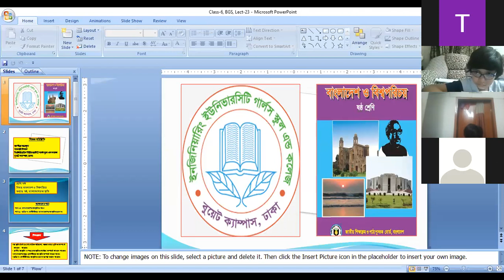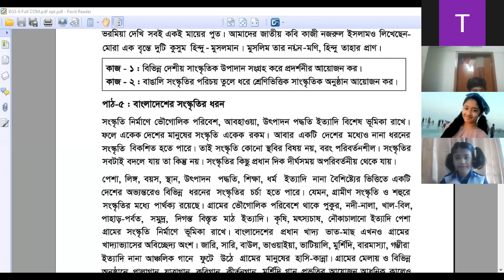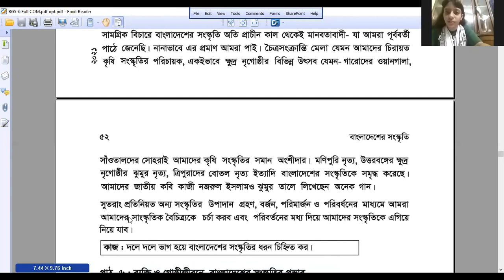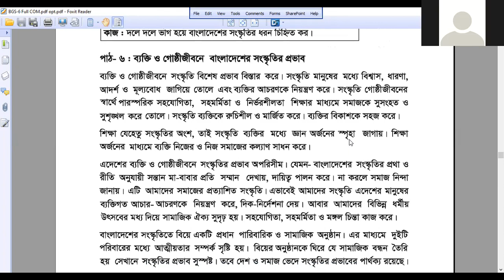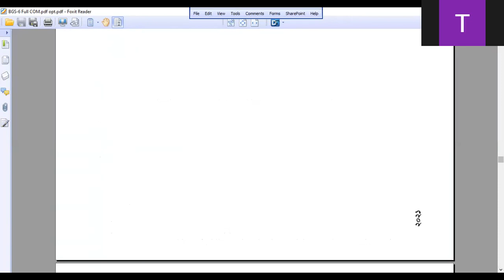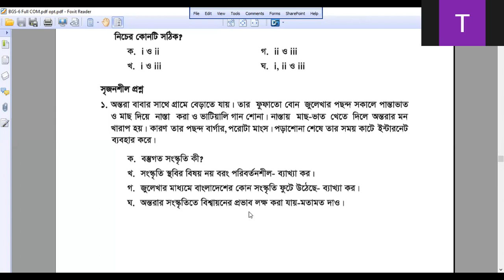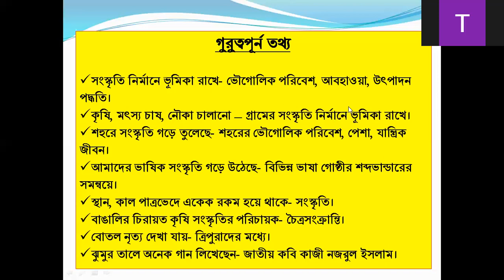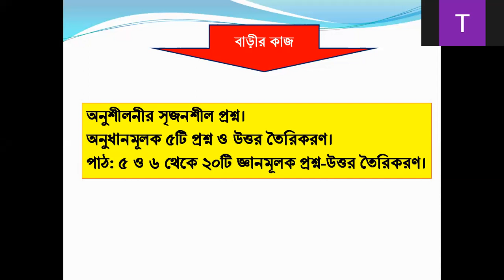EUGSC, Class: 6, Subject: BGS, Lecture: 23, Teacher: Thosina Anjum, Date: 3/8/2021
Period: 1st
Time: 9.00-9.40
Date: 3/8/2021